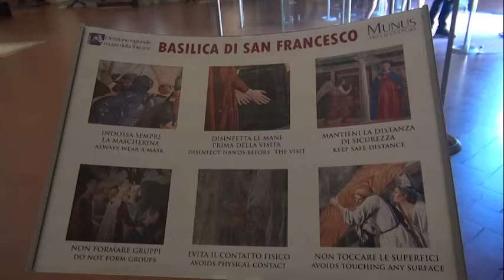Arezzo. Riapre al pubblico la Basilica di San Francesco, sold-out per gli affreschi di Piero